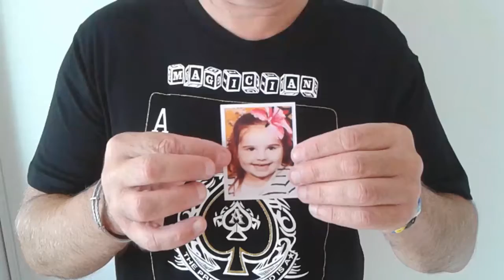Torn 2 pieces of Shawn Farquhar (photo déchirée reconstituée)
Une photo signée est déchirée en quatre morceaux puis reconstituée...ou presque !!!